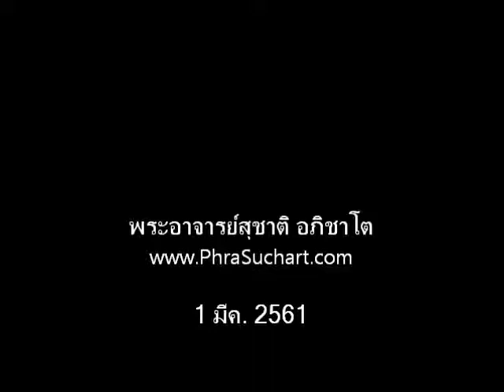1.การที่เกิดมาแล้วเป็นเด็กสมาธิสั้น 2.ประสบการณ์ของพระอาจารย์ทางธรรม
พระอาจารย์สุชาติ อภิชาโต

1มีค2561